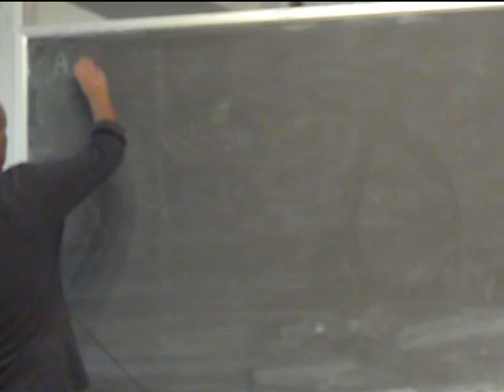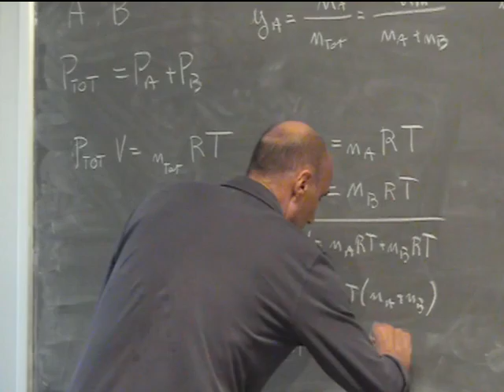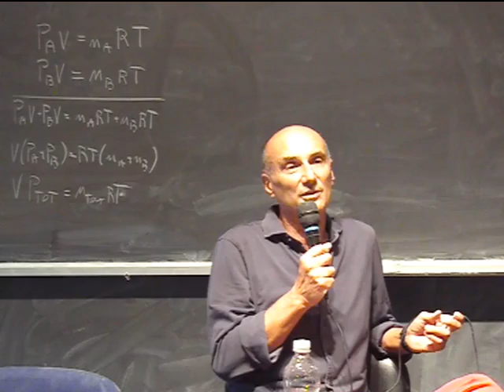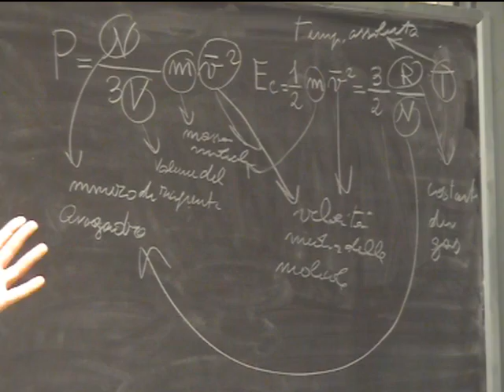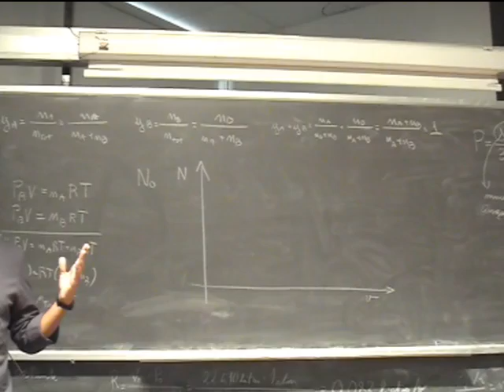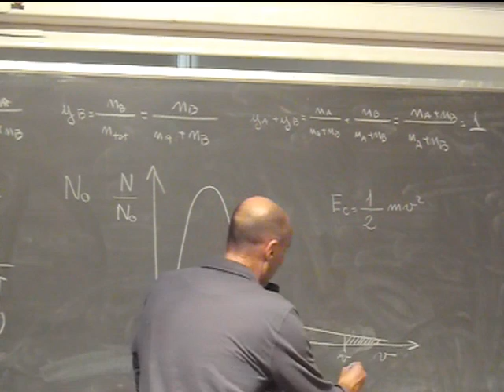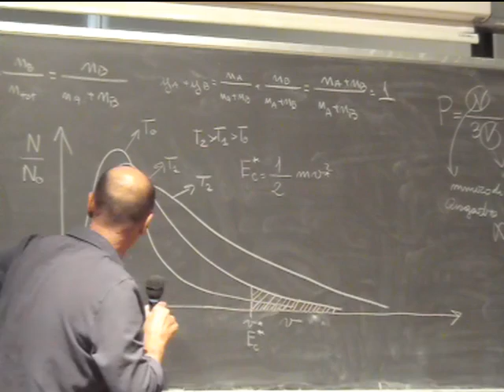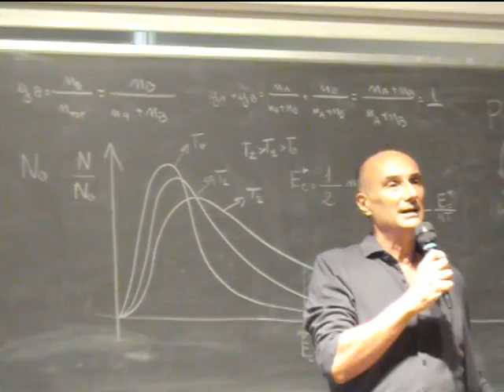Chimica Applicata Lezione 13b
Legge di Charles, Gay Lussac, principio di Avogadro, regola di Cannizzaro, equazione di stato dei gas ideali, legge di Dalton. Cenni di teoria cinetico-molecolare, distribuzione delle velocità molecolari, legge di Maxwell-Boltzmann. Cenni di gas reali.